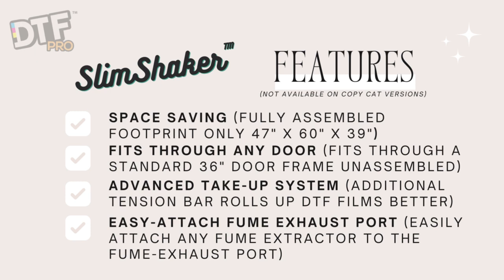The SlimShaker ™ is here | DTF Powder Shaker & Curing Oven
At less than 40% the footprint of traditional shakers, the SLIMSHAKER ™ is an industry-changing equipment! Now you can automate your DTF powdering/curing process with a DTF Shaker that can literally fit through any size door (unassembled). Assembled, it's footprint is less than 13 square feet. Compare that to over 30 square feet that are needed for competitor shakers such as the STS Shaker.

The SlimShaker ™ is compatible with roll capable DTF printers, including DTFPRO, Oric, Audley, HJD, Titan, Coldesi, All American / DTF Station, Mutoh STS, Mimaki, Roland and other DTF capable roll printers.

Furthermore, the SlimShaker ™ is compatible with all DTF PET Film Rolls (up to 24" in width and including popular sizes such as 13", 17" and 24") and with Powders and Films from industry-leading manufacturers like DTFPRO ® and KODAK ®.